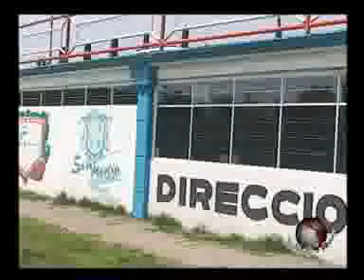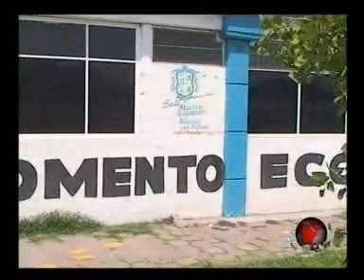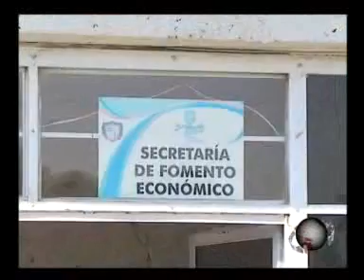Puntual TV [20091023] Comerciantes afiliados e informales acusan corrupción del personal de Fomento Económico